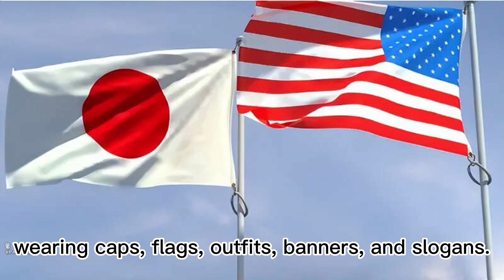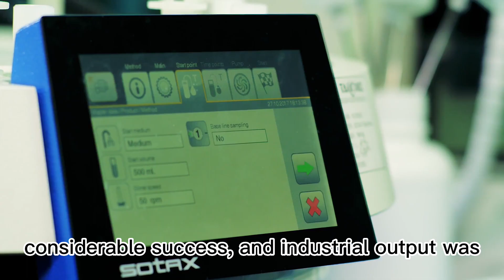Will the United States and Japan resurrect domestic manufacturing, or will China continue to be the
The era of China as the world's factory is ended. Is this true? During the 2020 US presidential election, there was an intriguing trending search on Twitter: TrumpMadeinChina. Trump is preoccupied with the election, and his campaign is massive. His fans applauded heartily as well, wearing caps, flags, outfits, banners, and slogans. However, we discovered that the label "Made in China" was widely observed in the crowd. It was discovered that all of these supporting components originated in China's Yiwu market. This is not one of Trump's gimmicks; rather, it is the self-consciousness of a businessman. He is fully aware that if these peripheral items are indeed manufactured in the United States, the efficiency and pricing will be inferior to Yiwu, China. Let the world know that the "world's factory" is still in China, and that this individual is a significant contribution. Back in November 2001, the World Trade Organization opted to admit China as a full member. Since then, global commerce has shifted to favor China. China has progressively risen to prominence as a key commercial partner in Asia, Africa, Europe, and South America. China's manufacturing has transformed the country into the world's factory, but in order to do so, China had to through a hard period of economic experimentation. How did China manage it? How did China go from a backward agrarian community to an industrial behemoth? Let's have a look at the topic we'll be discussing today.